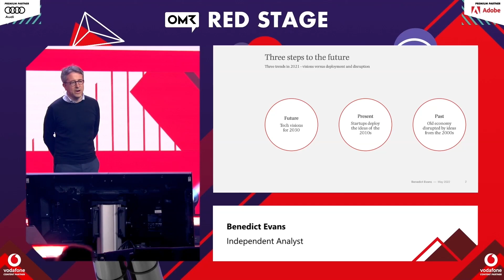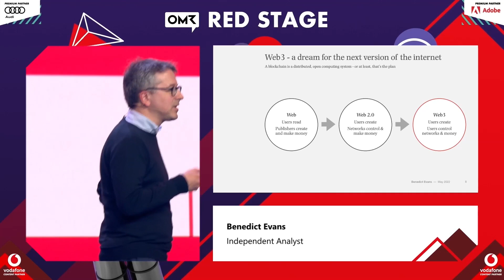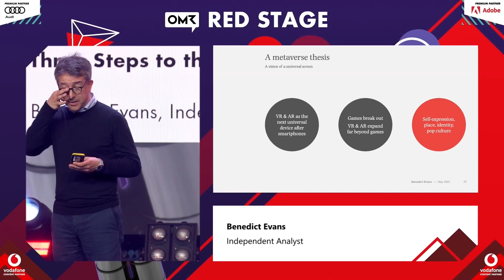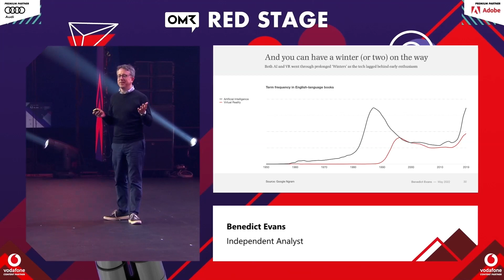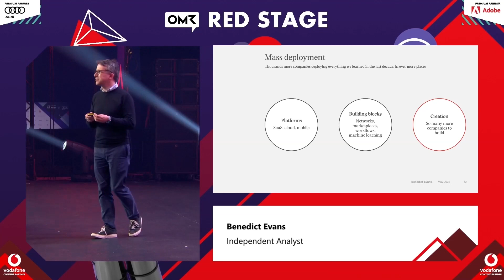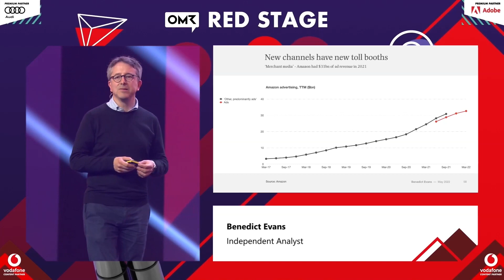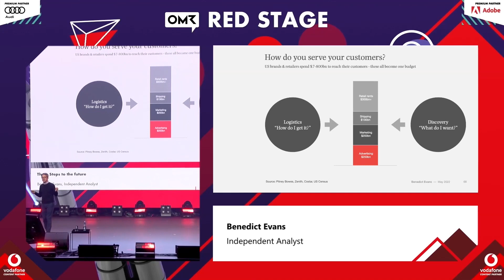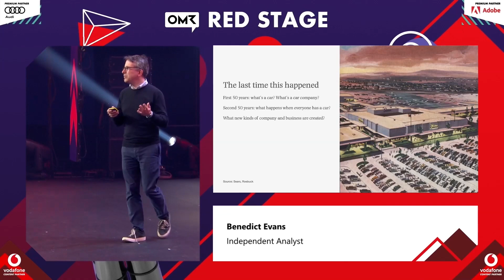Three steps to the future - Benedict Evans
Die aufregendsten Themen in der Technologie sind heute transformative Visionen für 2025 oder 2030: Krypto, Web3, VR, Metaverse... und dann alles andere. In der Zwischenzeit greifen Hunderte von Start-ups Ideen aus dem letzten Jahrzehnt auf und wenden diese immer wieder auf eine Branche nach der anderen an. Und während die alte Wirtschaft versucht, mitzuhalten, sieht sie sich mit Wellen von Disruptierungen onfrontiert, die auf Ideen basieren, über die wir bereits in den 1990er Jahren gesprochen haben.